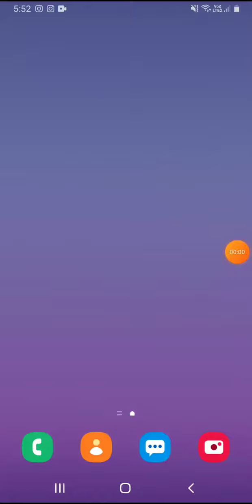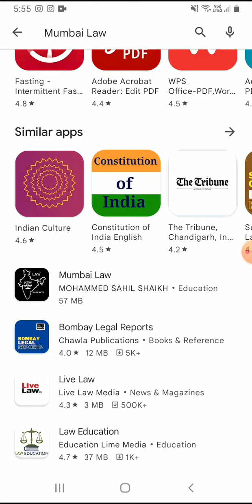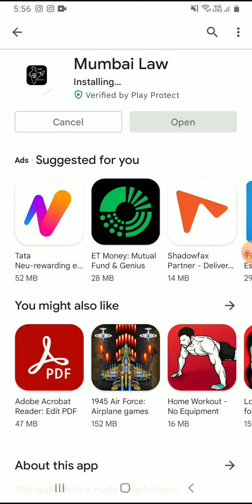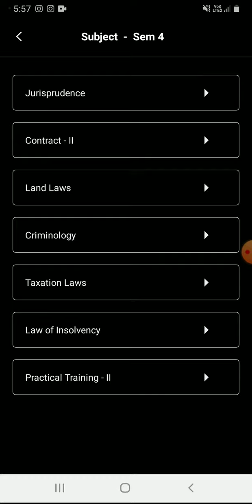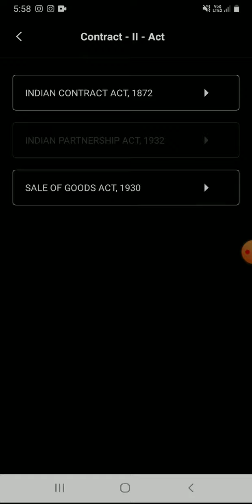Mumbai University Question Bank May 2022 😊